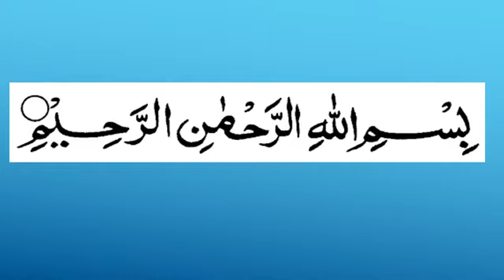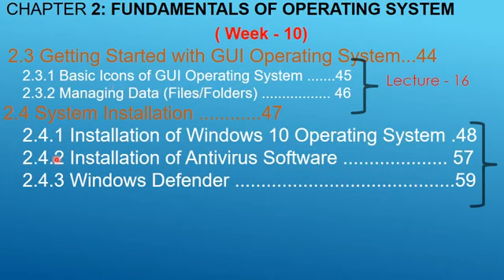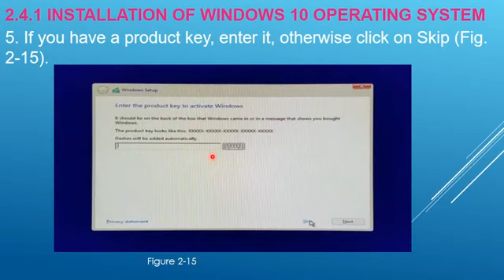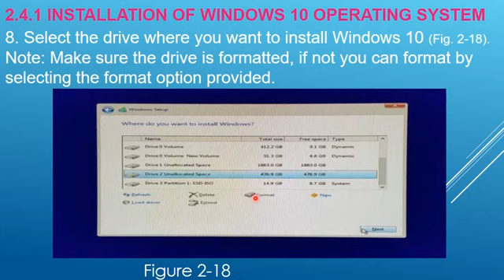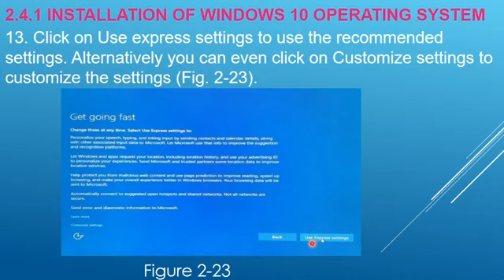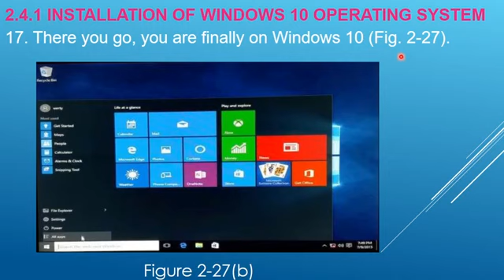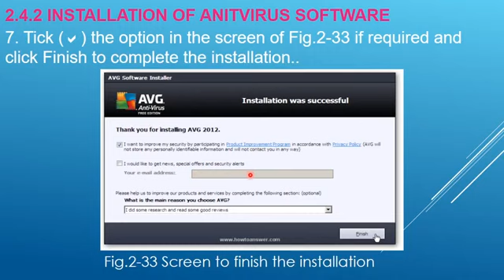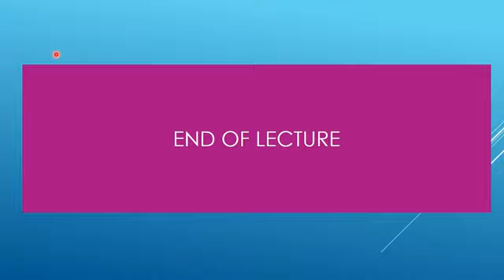Computer Science 9th Lec 17 week 10 Chap 02 Installing Windows OS & AVG Antivirus,Windows Defender